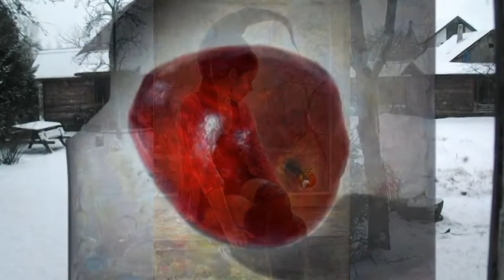Слайдшоу романтических картин И.Майкова // Slideshow romantic paintings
PAINTINGS by Igor Maykov  ''T E A T R O''